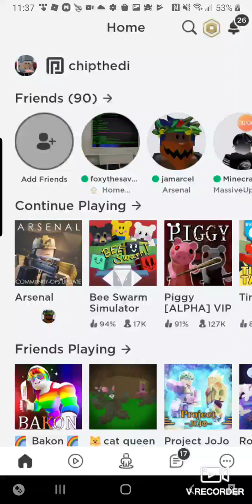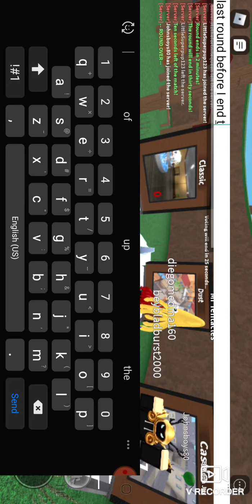Me playing Kat roblox with my two friends (they nice people)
This vidio is where I play Kat on roblox with two of my friends